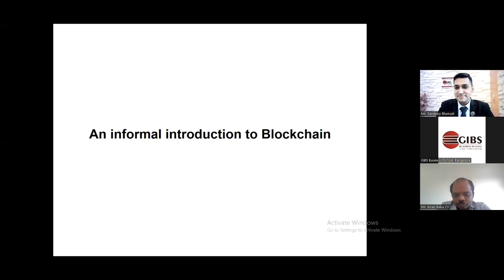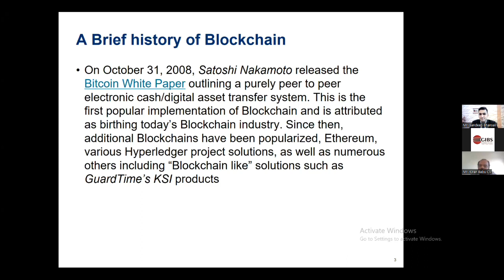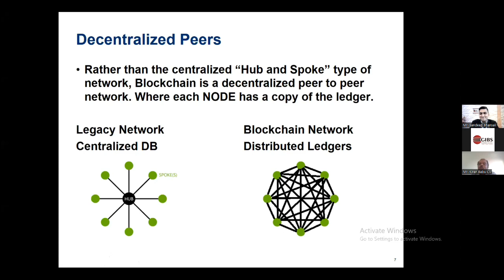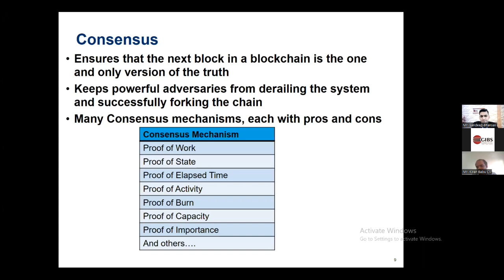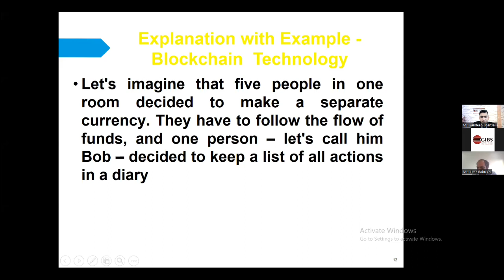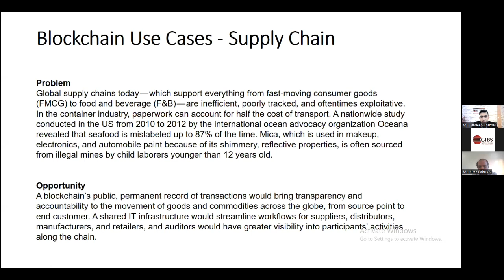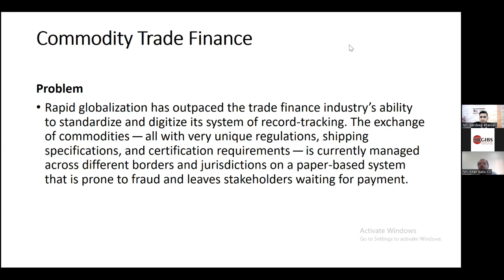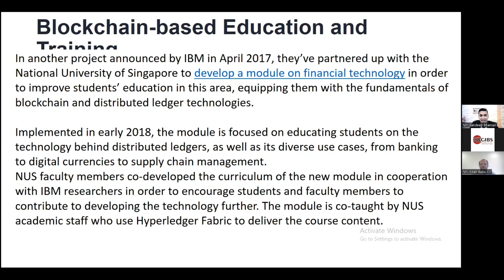[Webinar] "Blockchain Value" by Mr. Kiran Babu C V | GIBS IRE Talks Series | PGDM College Bangalore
Watch the Recorded Webinar on "Enterprise Blockchain Value Proposition" By Mr. Kiran Babu C V - Data Science Trainer & Research Faculty to our lined up of speakers at the IRE Talks Series  on January 5, 2023 (Thursday) at 5:00pm to 6:00pm.

Global Institute of Business Studies (GIBS) is where talents are nurtured, ambitions cherished, ideas shared & dreams fulfilled.

An institute of international educational standards we have been recognized as one of the top business schools in India. We have achieved this status of distinction by pioneering refined quality of learning, moral upkeep, and intellectual support across the all-encompassing span of advanced education in India.

PGDM – AICTE Approved, Ministry of Education, Govt. of India

GIBS Business School is an Exclusive Business School offering PGDM - AICTE Approved Program & BBA - Bangalore University Program. GIBS Has been considered as a Top Business School in India with Best ROI College in Bangalore. GIBS has Ranked under TOP 10 Business Schools in India under Management Category. Being a Best PGDM/MBA Colleges in India GIBS's 70% focus will be on Practical Exposure. GIBS Accept CAT/MAT/CMAT/ATMA Entrance Test with a minimum 60 percentile. GIBS is promoted & Driven by IIM Alumni and being a Top B School in Bangalore our Focus will be on Holistic Development of IQ, EQ, SQ & HQ. GIBS is a preferred choice for the Management student because GIBS IRE School & Finishing School is one of the unique programs which provides best placements for PGDM & BBA Students in Bangalore. To get PGDM/BBA Admission in Bangalore aspirants can call GIBS executives any moment and clarify their queries.

GIBS always believe in seeing is believing and we bet that you will love the state-of-art corporate infrastructure and you will also love meeting the team of innovative minds at GIBS who believe in spreading the Power of Positivity. Looking forward to meeting all of you in person at our campus. Thanks one and all.